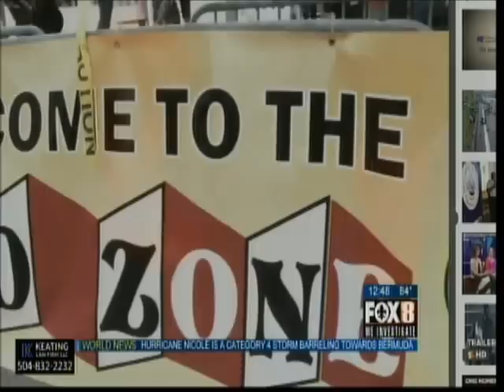West Jeff Family Fest on FOX 8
Liz Reyes on Fox 8 interviews Melissa Simon, Clinical Director of the Cancer Center at West Jefferson and Cancer Survivor Jaqueline Bertucci about the the West Jeff Family Fest and the importance of helping cancer patients.